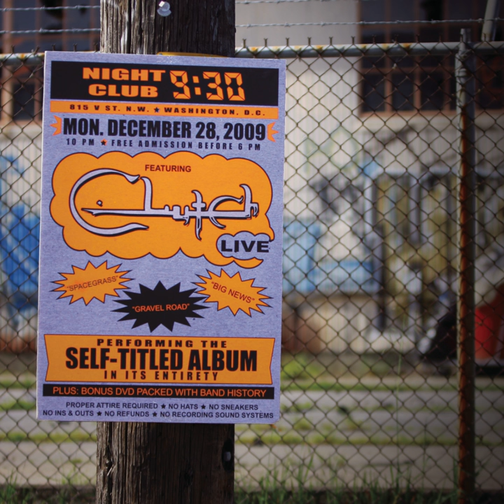I Have the Body of John Wilkes Booth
I Have the Body of John Wilkes Booth · Dan Maines · Neil Fallon · Tim Sult · Jean-Paul Gaster · Clutch

Live at the 9:30